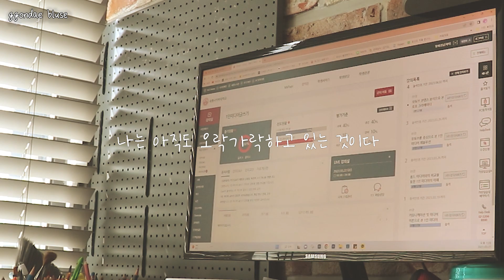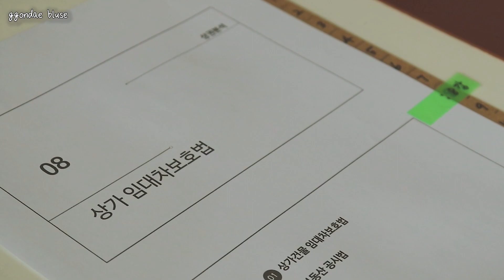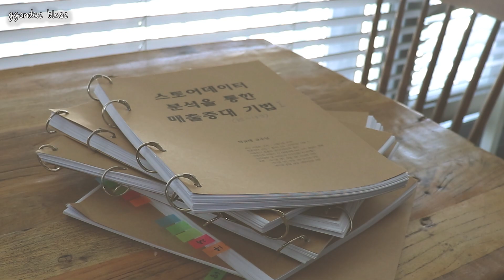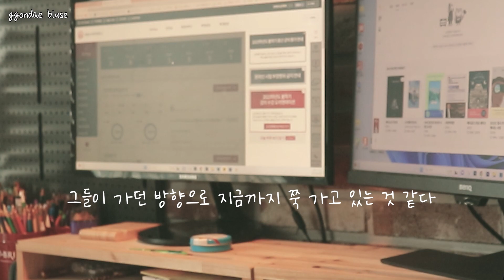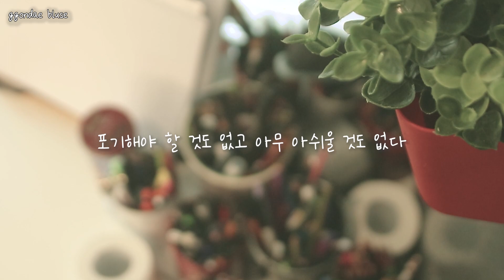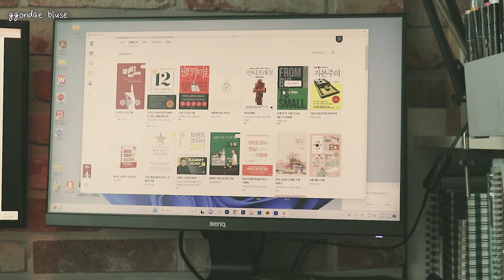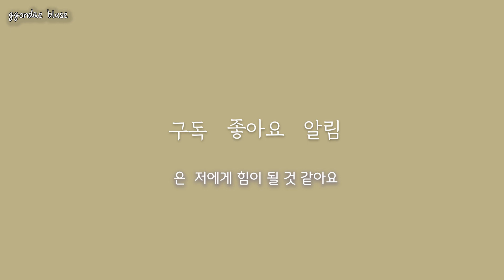Vlog 50대 주부의 진로 고민/시간을 버는 비법 / 달라진 나의 루틴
00:00
00:06 올 봄, 달라진 나의 루틴
01:41 돈과 시간의 관계
02:34  커피 내리기
03:43 시간을 버는 비법
04:30 위로가 되는 것이 있다
05:50 내가 활용하고 있는 앱,  '밀리의서재'
06:35 새로운 도전의 이유